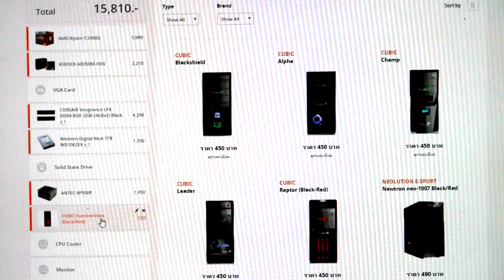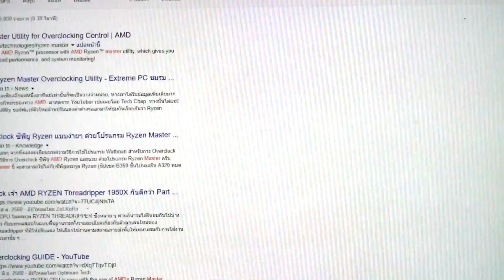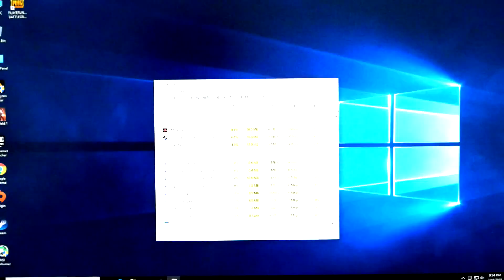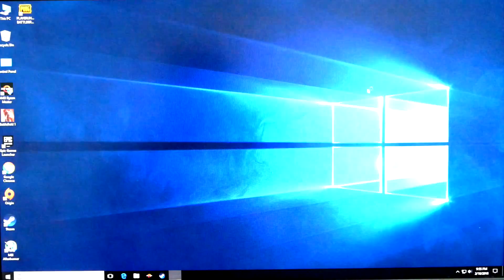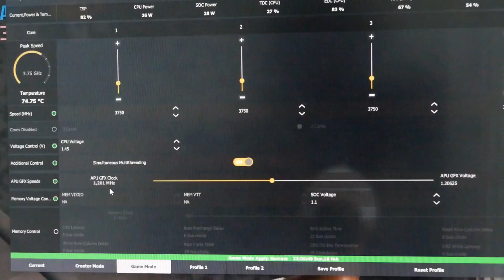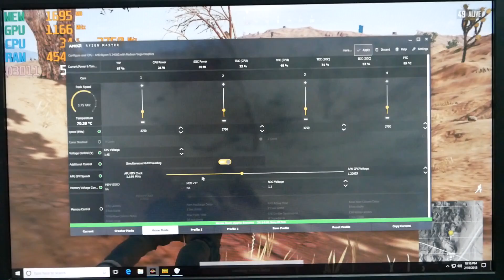จัดสเปคคอม Ryzen 5 2400G PUBG ปัญหาที่คุณต้องเจอ และแนวทางการ OC ให้แรง EP1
แนวทางการจัดสเปค Ryzen 5 2400G พร้อมแนวทางการ OC และปัญหาต่างๆที่คุณต้องเจอเมื่อประกอบคอมเอง คลิปนี้เป็น EP 1 นะครับ เดี๋ยวจะมี EP ต่อไปเรื่อยๆ รอติดตามได้เลย EP ต่อไปจะเป็นการเล่น Pubg เพียวๆ และ BF1 เล่นออนไลน์ บอกเลยคุ้มค่ามากๆแรงไม่ง้อการ์ดจออนาคตไกล ใส่การ์ดจอได้ยัน 1080TI